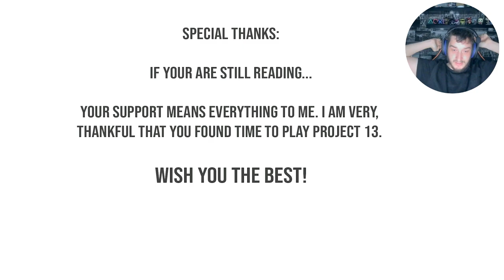Beating Hardest Game EVER